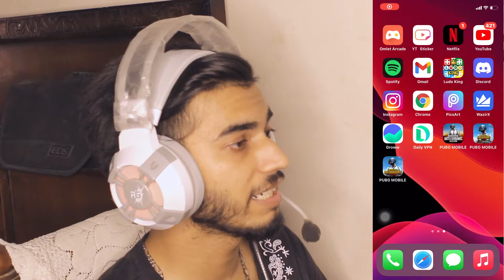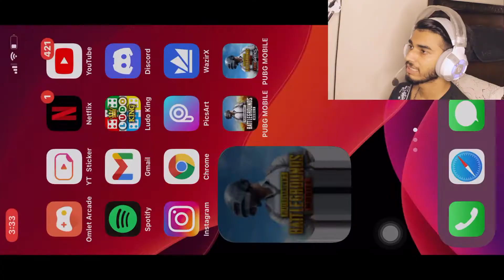How To Fix Network Error Login Failed Problem PUBG Mobile On iOS - Hindi 2021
Thank You So Much For Watching My "How To Fix Network Error Login Failed Problem PUBG Mobile On iOS - Hindi 2021" Guys , I Hope You Enjoyed This Video & Make Sure To Leave a Like, Comment, Subscribe And Share This Video With Your Friends ❤️

Internet :- JIO

Recorded By :- IOS RECORDER

Regards,
Immortal Soul